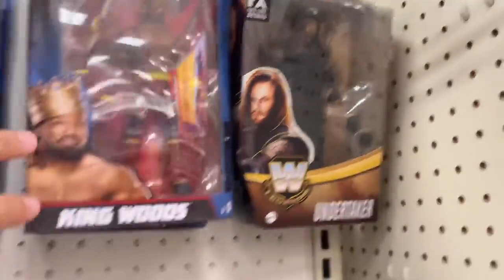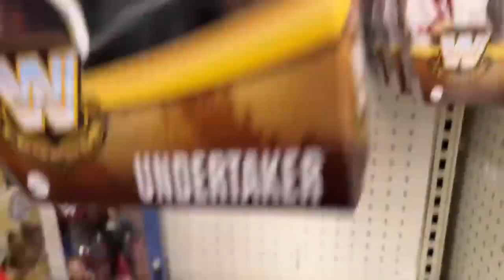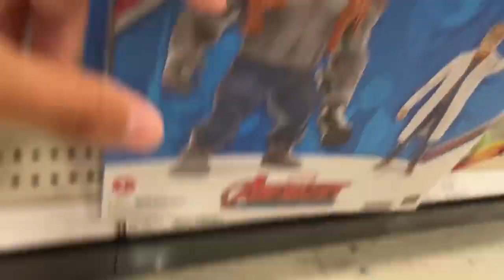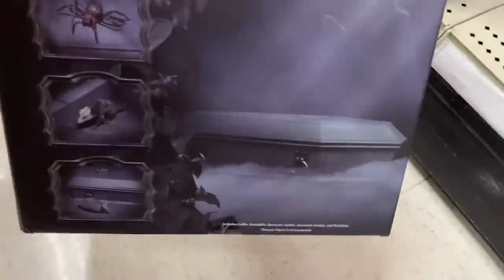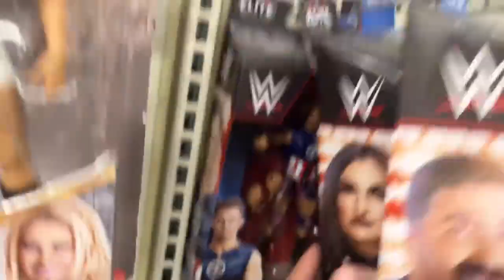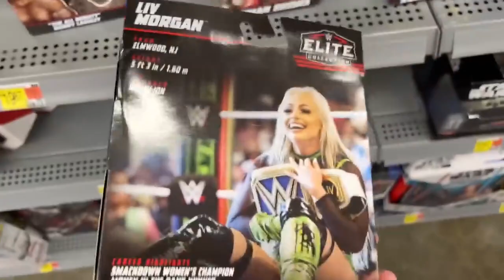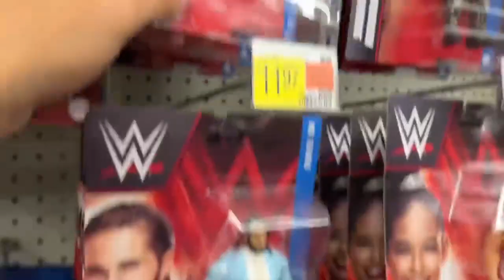EPIC WWE TOY HUNT! NEW FIGURES FOUND AT RETAIL!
in this video MDT My Damn Toys is going on a WWE action figure toy hunt! This walmart is loaded with new wwe action figures from mattel 2023! NEW WWE action figure hunt INSANE wwe action figure hunt wwe figures at walmart 2023 wwe figures at target 2023